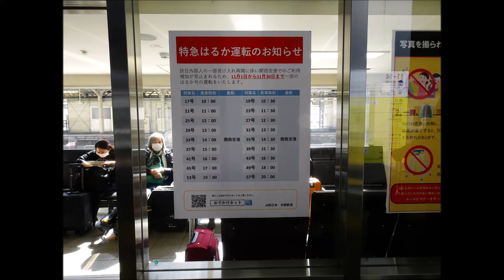関空特急はるか 30分間隔運転再開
1時間間隔で運転されていた関空特急はるか
11月から30分間隔運転になりました
ほぼ正常ダイヤですが編成は6両のままで
増結車の271系の出番はまだのようです
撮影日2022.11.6